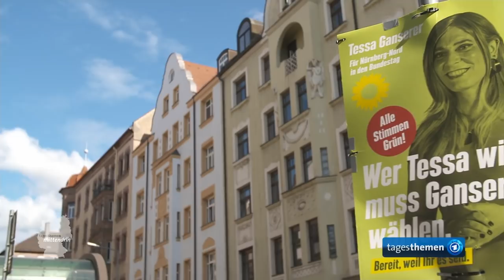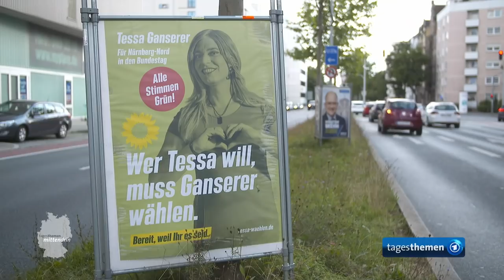Nürnberg: Transfrau will in den Bundestag l tagesthemen mittendrin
Tessa Ganserer will als erste Transfrau in den Bundestag. Sie kandidiert für Bündnis 90/Die Grünen im bayerischen Nürnberg. Ihre Chancen, das Direktmandat zu gewinnen, liegen offenbar nicht schlecht. tagesthemen mittendrin hat sie bei ihrem Wahlkampf begleitet.